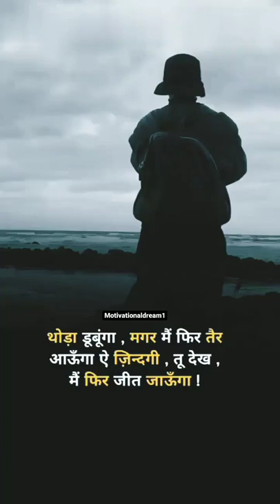shorts shortschannel motivational trinding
motivational speech
motivational video
motivational songs
motivational music
motivational speaker
motivational speech workout
motivational quotes
motivational workout music
motivational anime
motivational anime music
motivational affirmations
motivational asmr
motivational audio books
motivational amv
motivational anime speech
motivational audio
motivational beats
motivational basketball video
motivational books
motivational basketball speeches
motivational bodybuilding
b motivation
b motivation video
b motivation life
motivation b roll
motivation b song
cardi b motivational speech
b praak motivational songs
b pharma motivational video
motivational cleaning
motivational compilation
motivational classical music
motivational cleaning music
motivational clips
motivational christian songs
motivational channel
motivational christian music
motivational kdrama
c a motivation
c.a motivational song
c ronaldo motivational video
c.a motivational status
c.ronaldo motivational speech
r.c.m.motivational video
studio c motivational speaker
motivational doctor
motivational dubstep
motivational david goggins
motivational documentary
motivational dr
motivational denzel washington
motivational disney video
motivational disney songs
d motivational love natok
hd motivational
hd motivational video
hd motivational speech
hd motivational song
d motivation video
hd motivational status
hd motivational movie
motivational english songs
motivational epic music
motivational edm
motivational eminem
motivational exercise music
motivational edit
motivational exercise video
motivational english speech
e motivational speaker
motivational e
e.t motivational speech
epic motivational e-soundtrax
e bull jet motivational story
motivational football speech
motivational fitness
motivational frequency
motivational fitness speech
motivational football
motivational fight music
motivational film
motivational fisherman
motivation f
motivation of shah
b s f motivational video
i a s motivational video
motivational gym
motivational gym speech
motivational gym music
motivational gospel songs
motivational gym songs
motivational god speech
motivational gospel
motivational gym videos
g motivation
gym motivation life
g motivation creator
g motivation guru
motivational g sunil
polo g motivational speech
motivational hindi songs
motivational hip hop songs
motivationhub
motivational hip hop
motivational hype video
motivational hindi
motivational hypnosis
motivational hip hop instrumental
triple h motivational
h vasanthakumar motivational speech
motivational interviewing
motivational instrumental
motivational interviewing demonstration
motivational interviewing techniques
motivational instinct
motivational instrumental music
motivational interviewing substance abuse
motivational instrumental beats
ias motivational
motivational joe rogan
motivational japanese fisherman
motivational jordan peterson
motivational joker quotes
motivational jazz
motivational jesus speech
motivational jocko willink
motivational joe rogan podcast
j motivational channel
j motivational company
motivational j cole
motivational j cole songs
motivational j.s
j cole motivational speech
j ali motivational speaker
j krishnamurti motivational